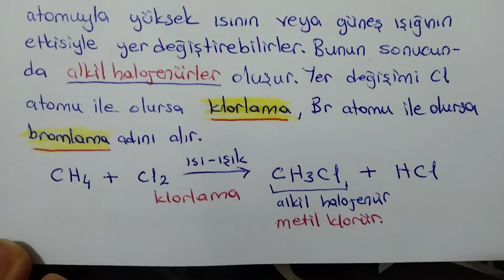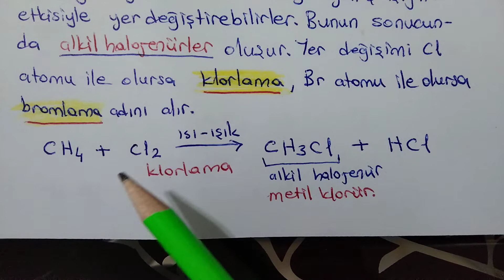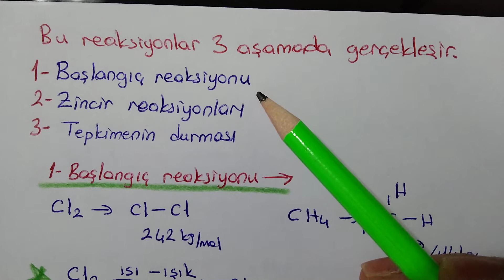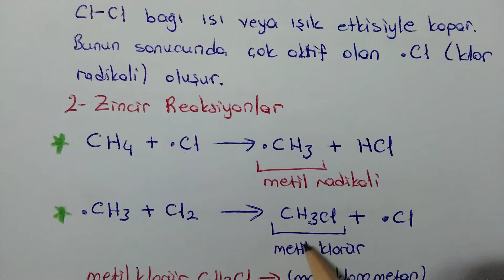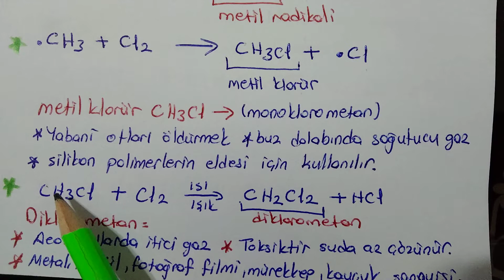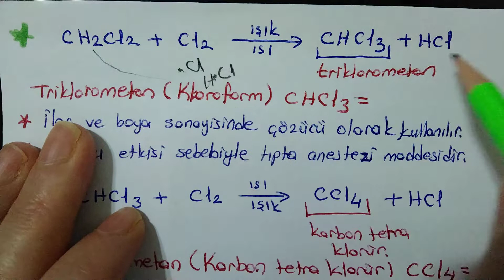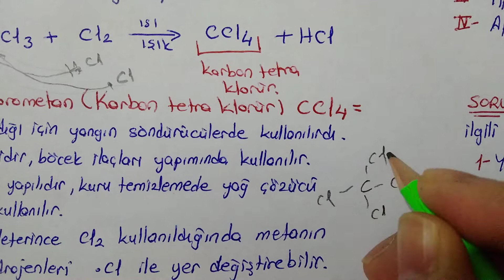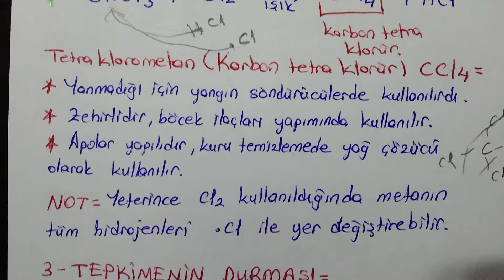ALKANLARIN KÌMYASAL ÖZELLÌKLERÌ -ALKANLARIN HALOJENLERLE TEPKÌMESÌ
alkanların tepkkmeleri
alkanların halojenlerle yer değiştirme tepkimeleri
Cl ile metanın telkkmesi
kloroform eldesi